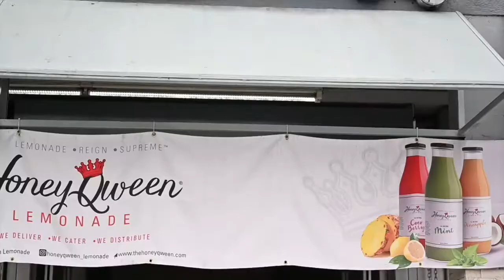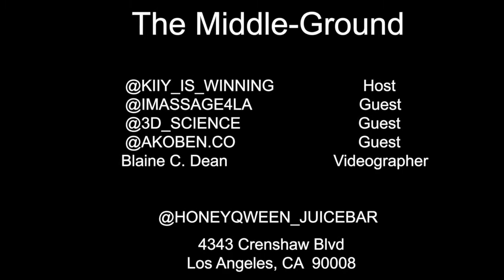Child Abuse X Black Boys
The Middle-Ground Podcast is a conversation that allows the genders to come together to share opinions respectfully. The goal is to gain insight into the thinking and inner feelings of the genders in a non-toxic manner. We want to do our best to end this gender war while speaking our honest opinions.
In this conversation, guests reflect on sexual trauma in black boys and why it's so taboo to discuss.